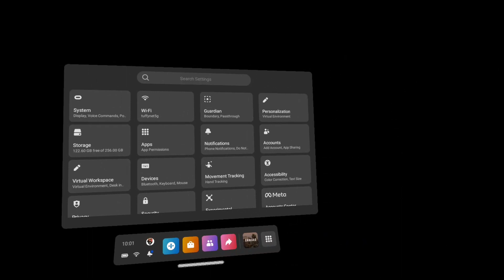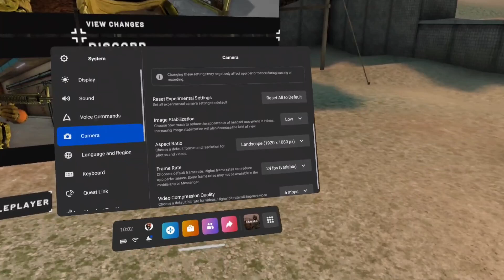META Quest 2 - Beginner tries Onward VS 128 AIs! So much death!